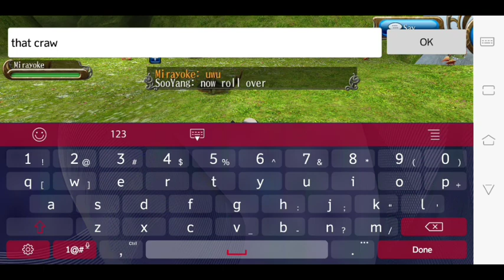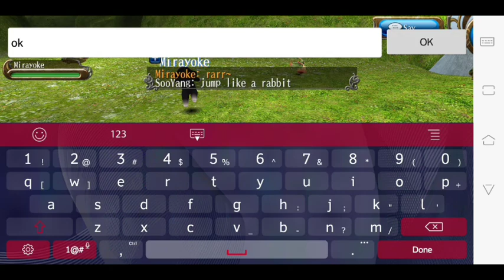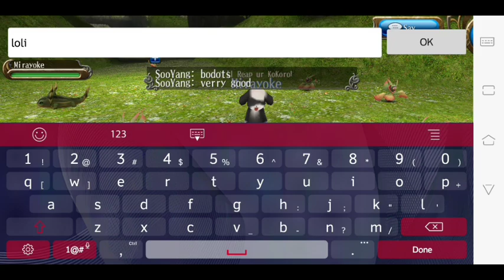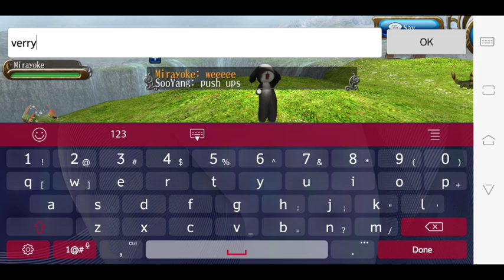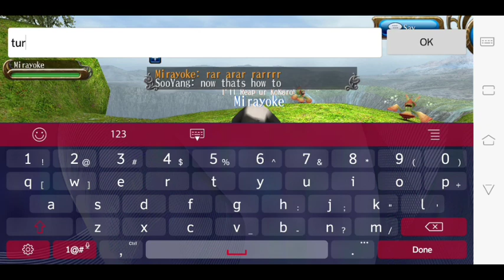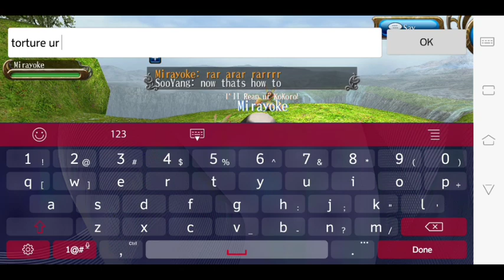Happy Birthday Mirayoke❤️ From Your Toram BFF SooYang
Happy Bday My Toram BFF Mirayoke
Thanks for always being my buddy ingame Love much ❤️